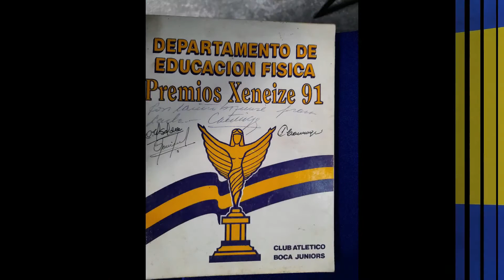Entrevista a la fútbolista Carla Gomez de Boca Juniors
Parte 1

Entrevista a las ex-gladiadoras xeneizes; Carla M. Gomez y Liliana G. Rodríguez en la Peña "somos Boca" de la Ciudad de Chacabuco, Provincia de Buenos Aires, Argentina.

El grupo de trabajo de investigador@s históricas xeneizes;  conformado por; Maximiliano Murad,  Sebastián Martincic, Pia Sanabria, Dominique Gromez, Stephanie Simonetta, Ulises Barreiro, Javier Stanco, Mariano Alliani, y Leandro Chialvo entre otr@s colaboradores que participan. Organizo de manera autogestionada una disertación a modo de homenaje para con la gladiadora Carla Mariela Gomez, que jugó en el club xeneize entre 1989 y 1994.

Para dicho encuentro, estuvo acompañando a Carla M. Gomez la capitana campeona de 1992, y compañera Liliana G. Rodríguez.

Fue una velada muy agradable donde la gente de la peña ""somos Boca" de la Ciudad de Chacabuco" presto las instalaciones de su local, donde ellos de manera autogestionada pagan el alquiler de este hermoso local, para que se llevará a cabo acá el reconocimiento a esta gladiadora oriunda de Chacabuco. Encuentro que contó con la participación de socias y socios interesados en la historia del fútbol femenino, como en la visibilización del fútbol femenino.

Agradecemos a las y los socios de la ciudad de Chacabuco por su calidad bienvenida a este grupo de socios y socias que de manera privada organizó este homenaje para con la gladiadora Carla M. Gomez.

Este homenaje, y esta entrevista se da en el marco de una investigación histórica del fútbol femenino dentro del Club Atletico Boca Juniors entre los años 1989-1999.

Gracias a todos y todas las socias que apoyan a este equipo de trabajo que viene haciendo historia del fútbol femenino en el Club Atlético Boca Juniors.